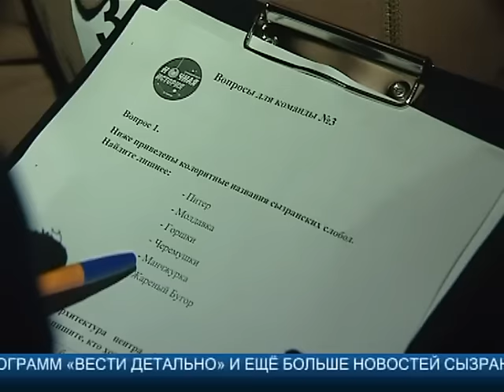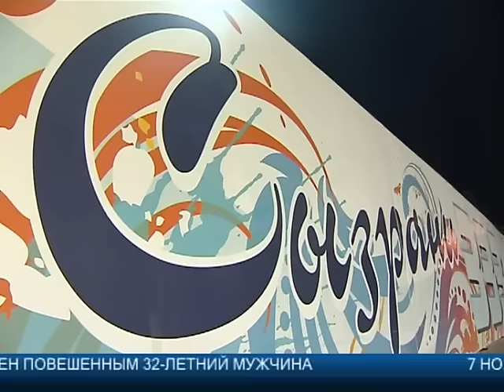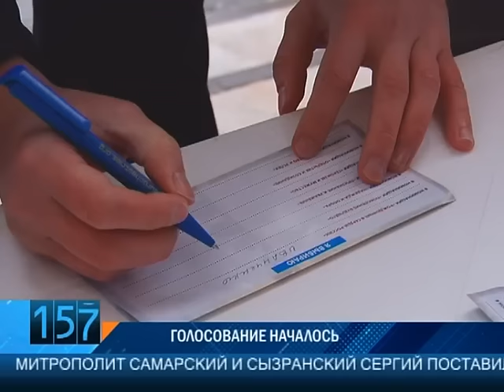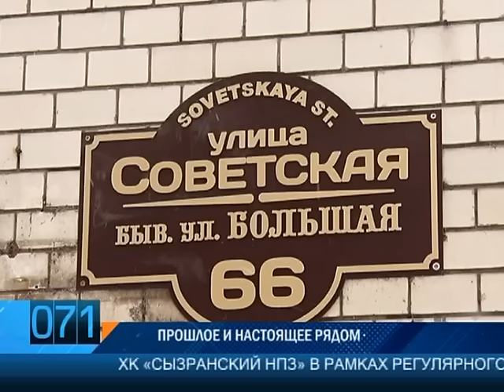Полный выпуск от 07 Ноября 2016 года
Больше видео вы можете найти на сайте | ТК КТВ-ЛУЧ - Выпуск от 07 Ноября 2016 года